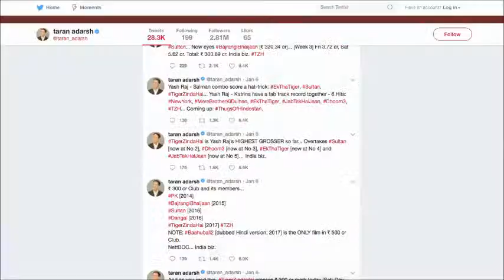Tiger Zinda Hai in 300 Crore club | Becomes Highest Grosser all about nagpurinfo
Tiger Zinda Hai in 300 Crore club | Becomes Highest Grosser